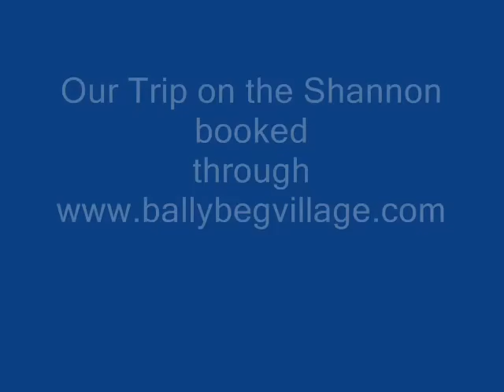Shannon Cruise Rental delights.wmv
Rental Cruiser, Hire Cruiser River Shannon Ireland.  Best way to see Ireland. Beautiful scenery, wonderful wildlife, great boats and facilities. Photos of trip on Shannon.      Click here for more information and special offers.